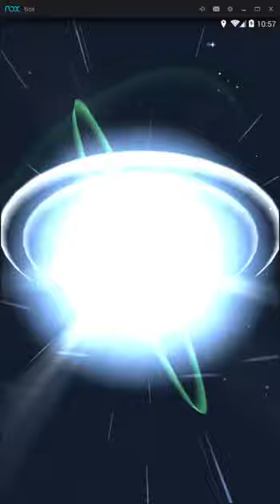Pokemon Go - Eevee evolve to Vaporeon